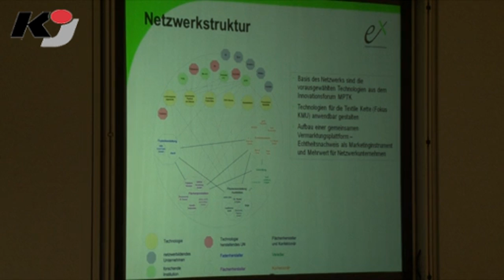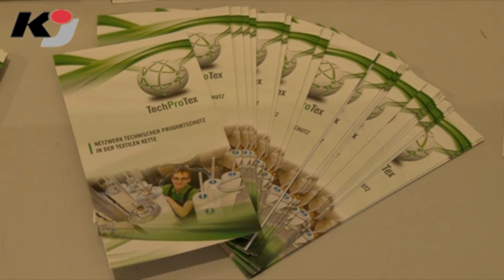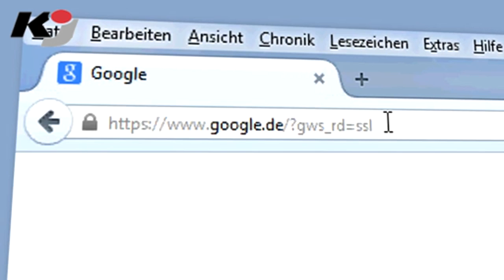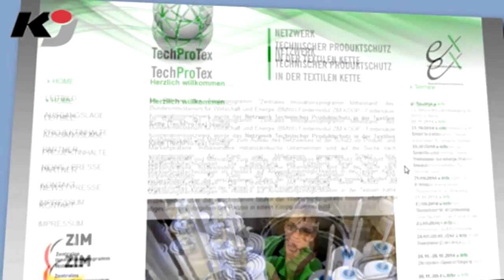Produktschutz auf der Tagesordnung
ANNABERG-BUCHHOLZ: "Die erzgebirgisch-vogtländische Textil- und Bekleidungsindustrie hat sich seit Jahresbeginn außerordentlich dynamisch entwickelt. Im Vergleich zum sächsischen Durchschnitt konnten die Unternehmen in dieser traditionsreichen Textilregion beim Umsatz im ersten Halbjahr 2014 zulegen." Dieses Fazit zog der Hauptgeschäftsführer des Verbandes der Nord-Ostdeutschen Textil- und Bekleidungsindustrie (vti), Bertram Höfer, am 6. November beim "Branchentag Textil" im GDZ in Annaberg-Buchholz.